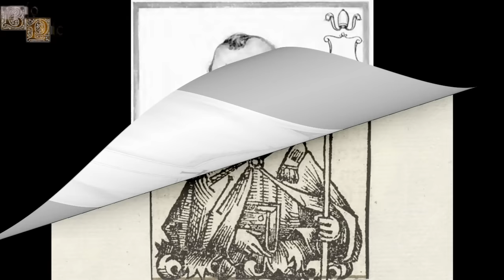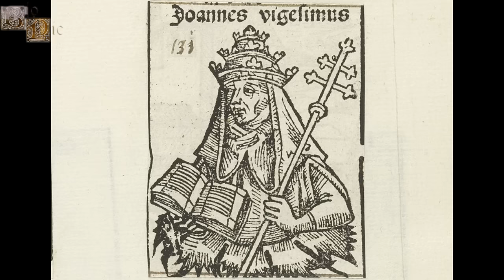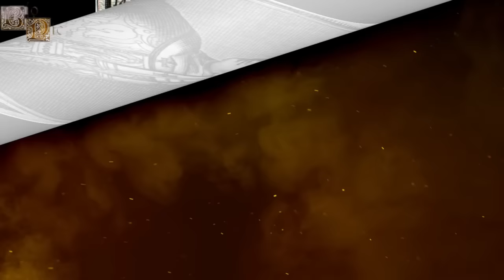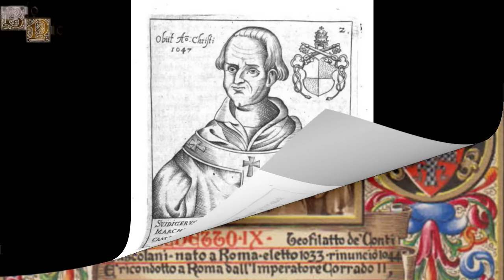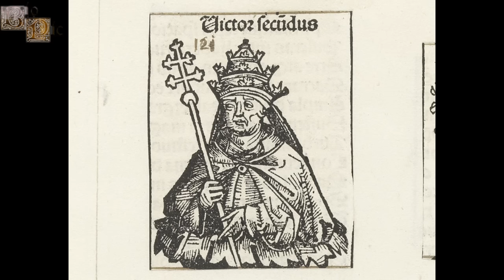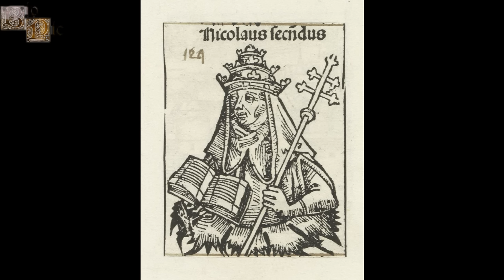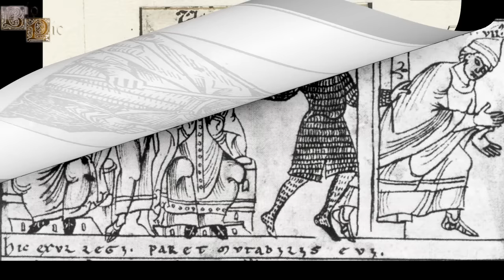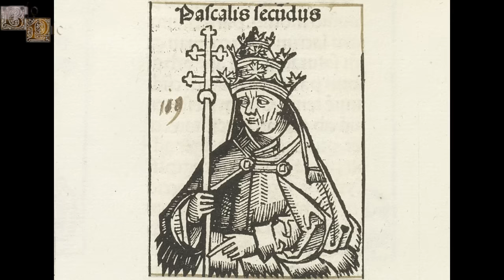Cronología de los Papas de la Iglesia Católica, Parte 8, La Simonía y El Sacro Imperio (1003-1118)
Esta es la octava  parte de una extensa cronología donde se hará un breve resumen de cada uno de los pontífices que ha habido a lo largo de la historia, estando esta cronología dividida en 13 partes.
Esta octava parte empieza con el Papa Juan XVIII y finaliza con el Papa  Pascual II, abarcado la historia del papado desde el año 1003 hasta 1118.

El canal ya ha realizado la biografía de algunos de los personajes que son mencionados en este vídeo: